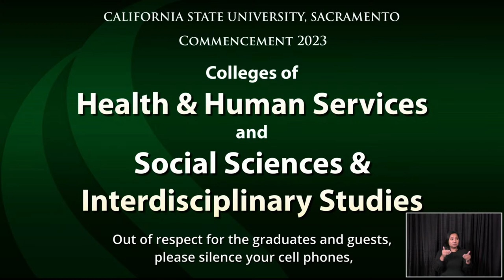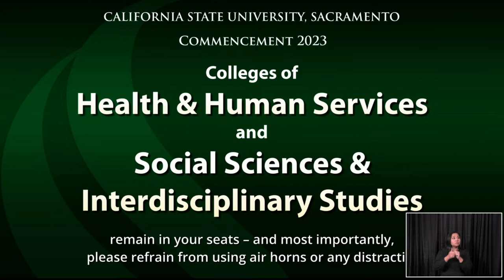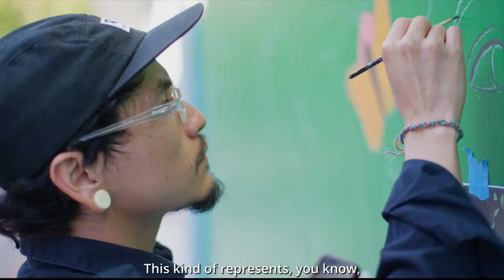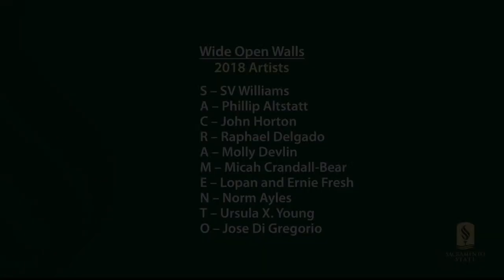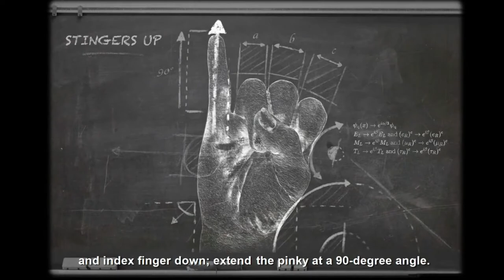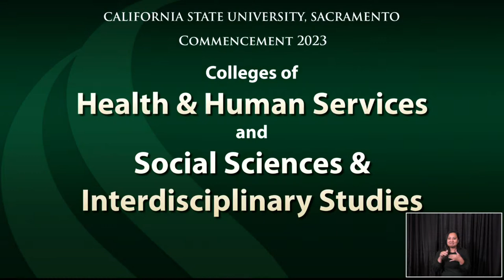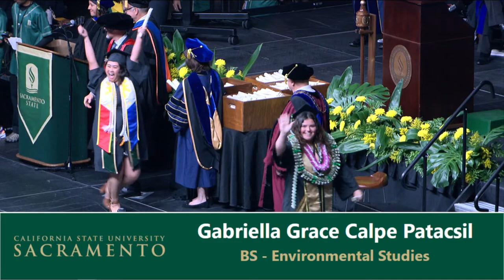Commencement 2023: Colleges of Health & Human Services | Social Sciences & Interdisciplinary Studies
Colleges of Health & Human Services | Social Sciences & Interdisciplinary Studies California State University, Sacramento

1:30 p.m. – 4:00 p.m., Saturday May 20, 2023
Golden 1 Center | Sacramento, California